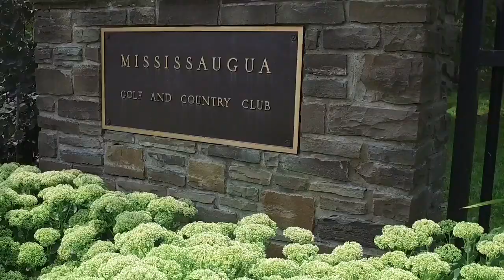EV Royale Condominium Residences at Mississauga Road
EV Royale in Mississauga offers a more sophisticated, spacious and sustainable version of convenient urban living in well-designed condos. Pre-construction VIP Sales Event start in November 2016.